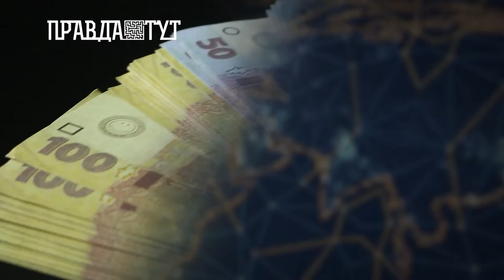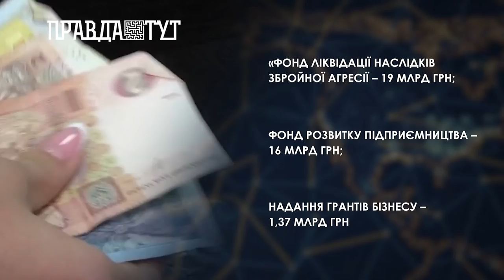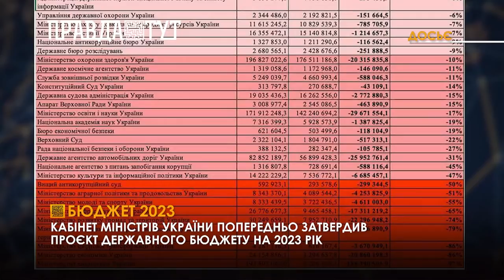На які гроші житиме країна у 2023 році?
Кабінет міністрів на засіданні 13 вересня затвердив проєкт бюджету на 2023 рік.
Заплановані доходи держави - 1 трлн 146 млрд гривень, видаткова складова зафіксована на рівні 2 трлн 268 млрд гривень.
За попереднім  макропрогнозом у 2023 році економіка зросте на 4,6% у реальному вираженні та на 37% у номінальному. Середня зарплата орієнтовно складе 18,5 тисяч гривень, а інфляція може сягнути 30%,
Денис Шмигаль зауважив, що відновлення економіки, макропрогноз та бюджет безпосередньо   залежать від ситуації на фронті.